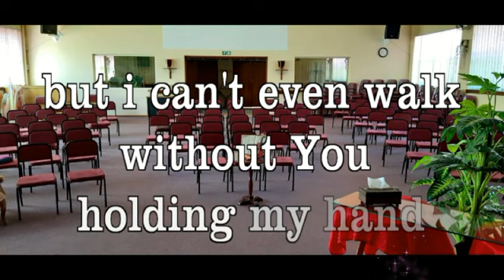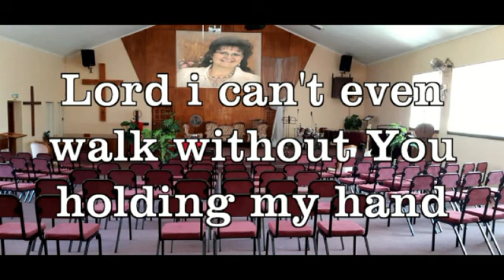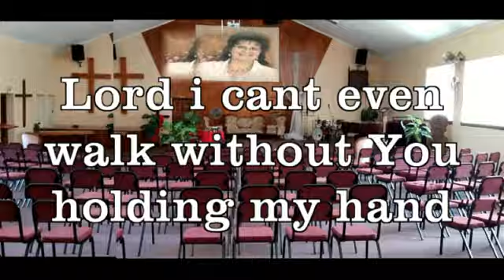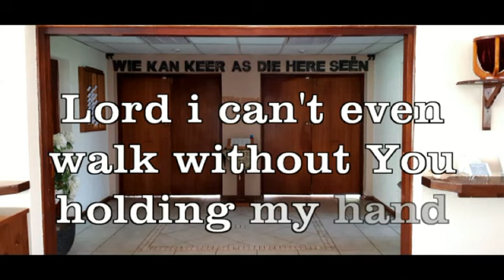COVID-19 DAG 45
I CAN'T EVEN WALK